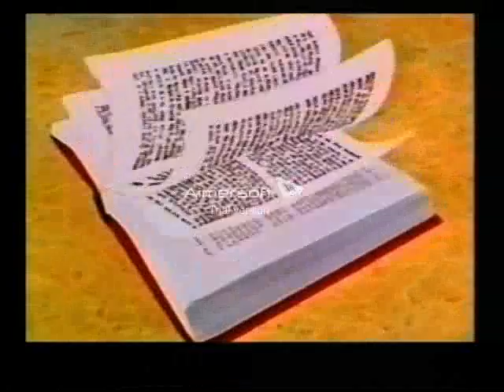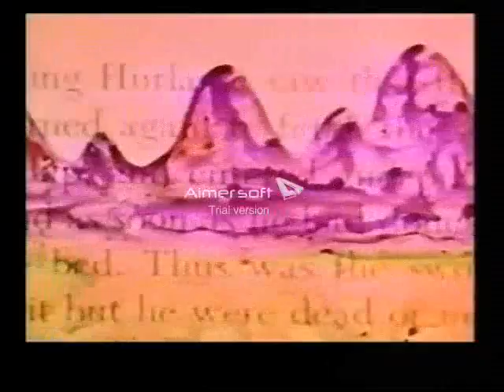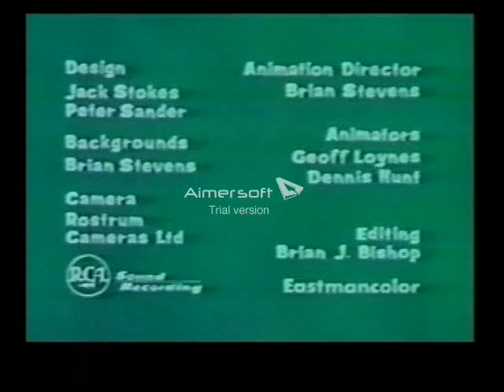The Beatles Cartoon 1960's: John's Dream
While John is reading a story to some children, he falls asleep and dreams he is with Merlin the Magician and King Arthur.